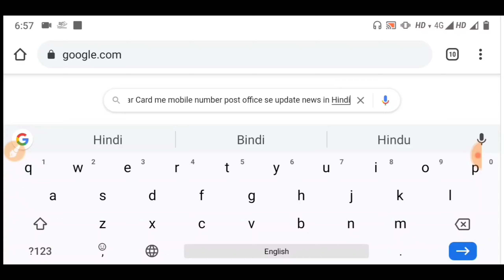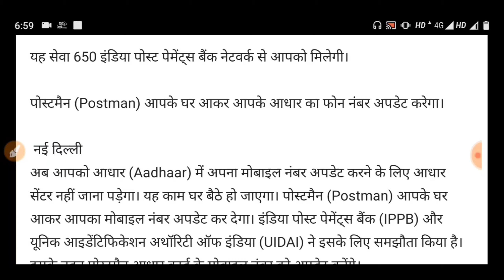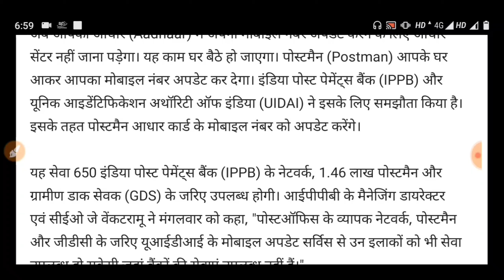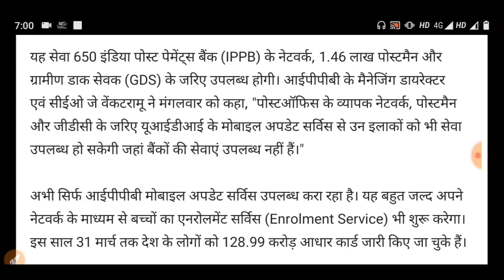BIG UPDATE REGARDING AADHAR CARD MOBILE NUMBER WILL BE LINKED NOW FROM HOME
आधार कार्ड को लेकर बड़ी अपडेट मोबाइल नंबर लिंक होगें अब घर से ।

किसी भी प्रकार की हेल्प और लेटेस्ट अपडेट के लिए इन सोशल मीडिया प्लेटफॉर्म को ज्वाइन कर लें।

1. Telegram Channel

2. Twitter

3. YouTube Channel

Aadhar card mein kisi prakar ka sansadhan kaise
Bina document Bina Aadhar card mein naam change kaise Kare
Aadhar Card update ke liye near centre ka Kaise pata legaye
In How many days Aadhar card is delivered after update
Aadhar card change mobile number without OTP

Thanks for YouTube Always Help people